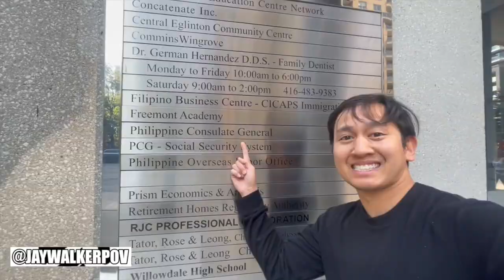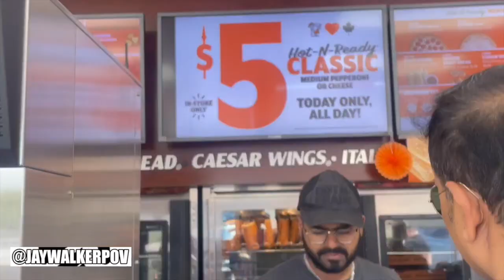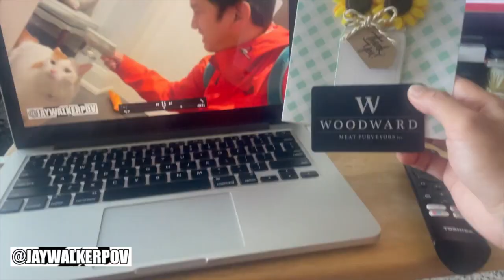JWPOV Live From Last Week Ep 144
Welcome fellow JayWalkers to the 144th Episode of JWPOV Live From Last Week, a show featuring the daily life of JayWalkerPOV in a weekly episode.  This episode shot in the mid-September features the BabyMetal concert, bye sunglasses, Tito Rhoneil's citizenship ceremony, $5 Little Caesars pizza Ramez's farewell, stressful work, Jurassic World Live, Superkickd, Nuit Blanche FOMO, TTC commute, & bday greets.

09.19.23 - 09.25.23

COVER CROSSOVER #1 - Gimme Chocolate 「ギミチョコ」(UYUMETAL, SAKURAMETAL, MANAMETAL)

BABYMETAL - PA PA YA! (Unofficial Instrumentral Track)